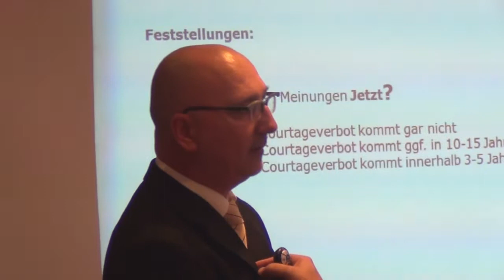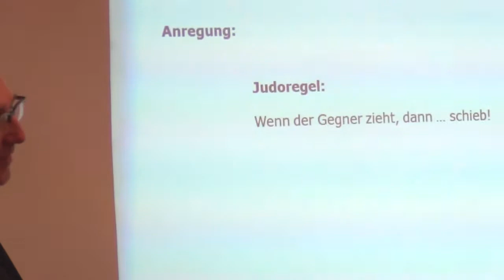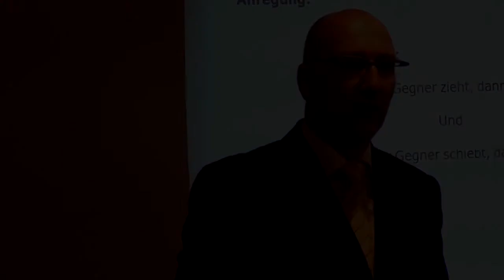Vortrag Honorarmodelle: Wie kann man von diesen Entwicklungen profitieren?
Vortrag Honorarmodelle in der bAV von November 2012:

In diesem kurzen Ausschnitt erklärt Michael A. Hillendbrand von der Deutschen Verrechnungsstelle welche Schlüsse man aus der Betrachtung der Entwicklungen der letzten Jahre ziehen kann und wie man davon profitieren kann.